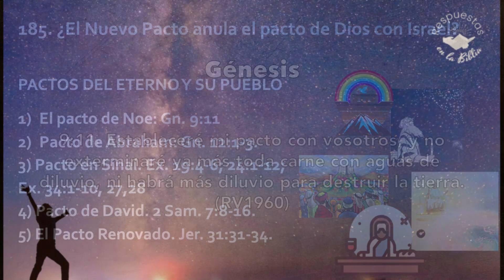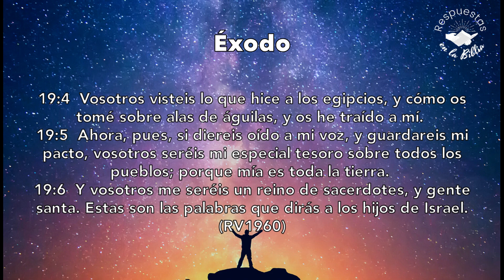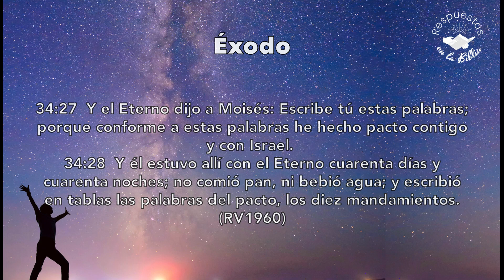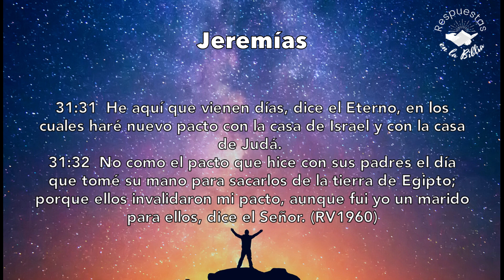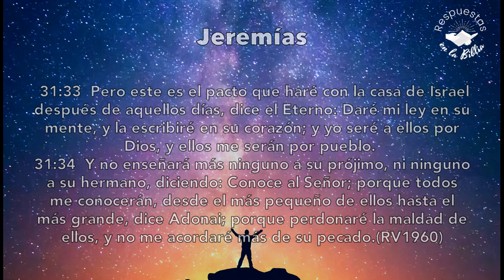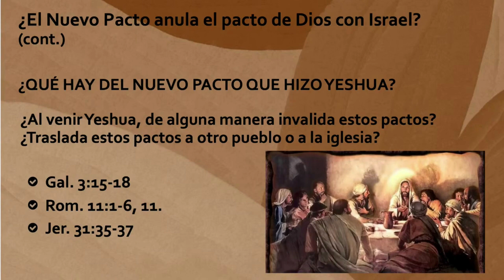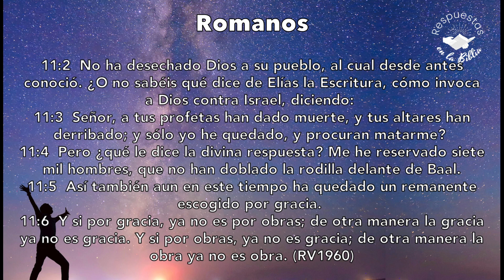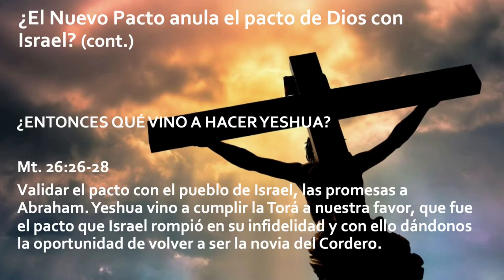185. ¿El Nuevo Pacto anula el pacto de Dios con Israel? | Respuestas en la Biblia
Si estamos en el nuevo pacto, qué sucede con el pacto que Dios hizo con Israel, vino Yeshua a anular dicho pacto. Conoce todo sobre el nuevo pacto.

00:00 INTRODUCCION
03:42 PACTOS DEL ETERNO Y SU PUEBLO
03:54 1)- EL PACTO DE NOE
04:43 2)- EL PACTO DE ABRAHAM
07:31 3)- EL PACTO DEL MONTE SINAI
15:26 4)- EL PACTO CON DAVID
16:42 5)-EL PACTO RENOVADO
21:18 ¿QUÉ HAY DEL NUEVO PACTO QUE HIZO YESHUA? ¿AL VENIR YESHUA, DE ALGUNA MANERA INVALIDA ESTOS PACTOS? ¿TRANSLADA ESTOS PACTOS A OTRO PUEBLO O A LA IGLESIA?
27:45 ¿ENTONCES QUE VINO HACER EL SEÑOR YESHUA?¿EN QUE CONSISTE EL NUEVO PACTO?